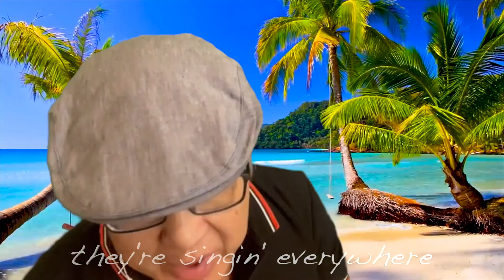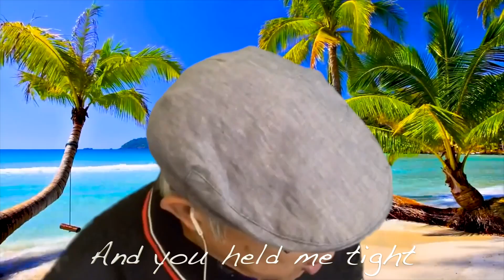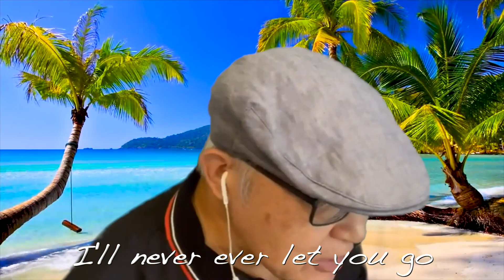CWHP I love you baby by Alan Tony David